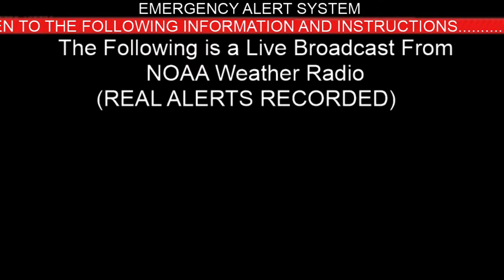CHILD ABDUCTION EMERGENCY TX. NOT TONED.